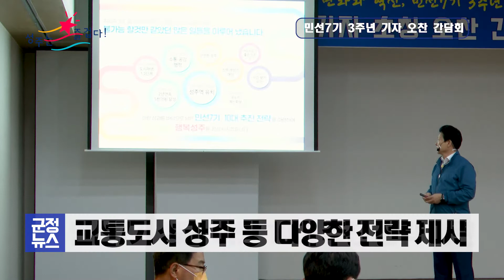[군정뉴스] 민선7기 3주년 기자 오찬 간담회